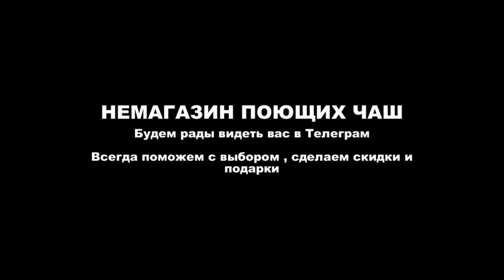ЧАШИ из Непала 7 металлов с рисунком